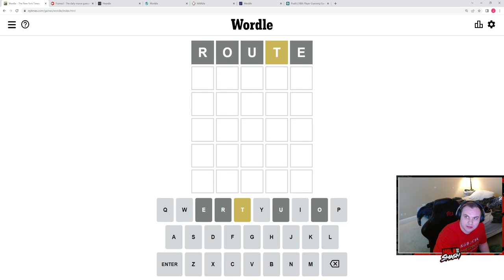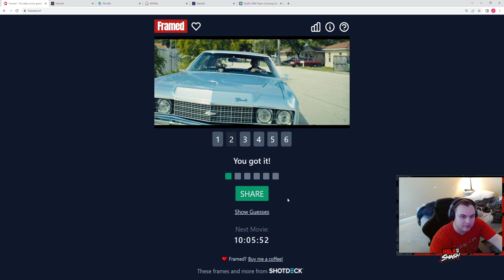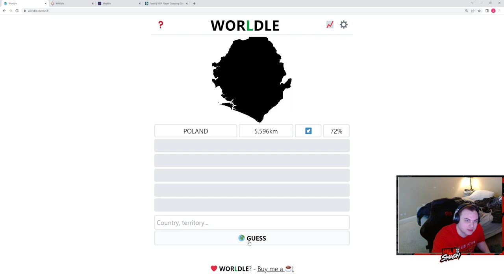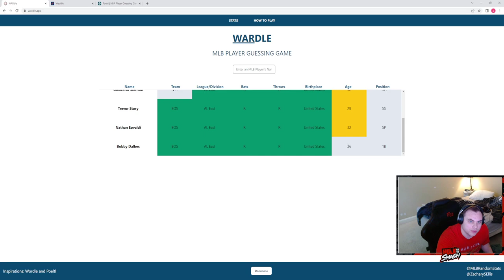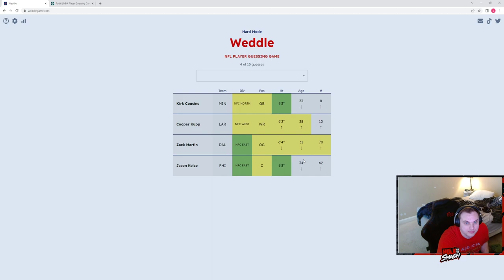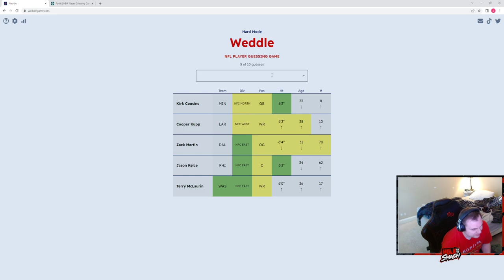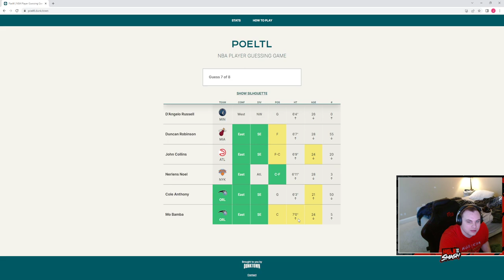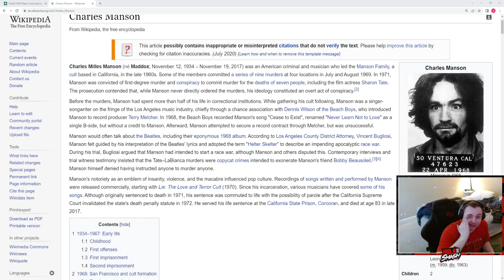5/14/22-Wordle Gauntlet: Wordle, Framed, Heardle, Worldle, Wardle, Weddle, and Poeltl